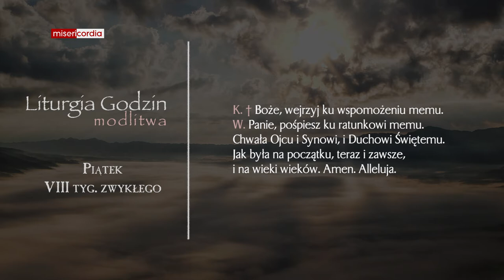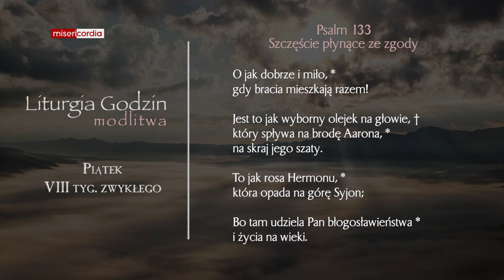Liturgia Godzin | Modlitwa Południowa | Piątek, VIII tyg. zwykłego